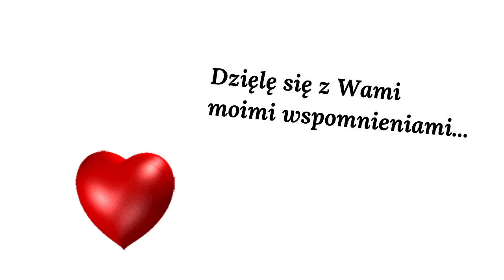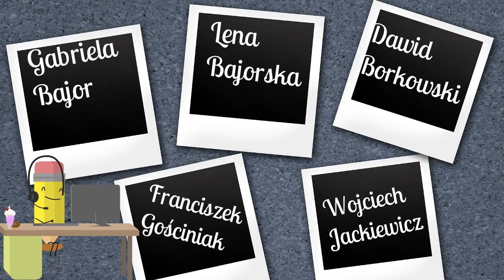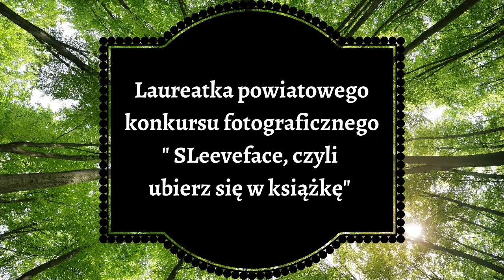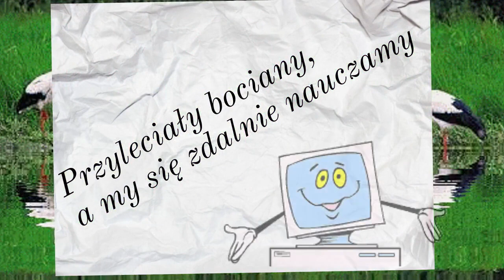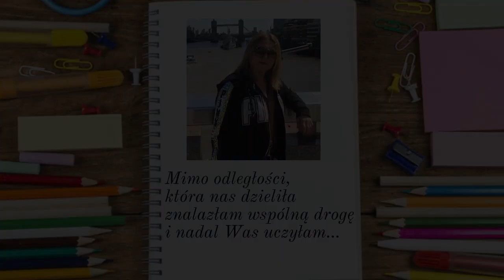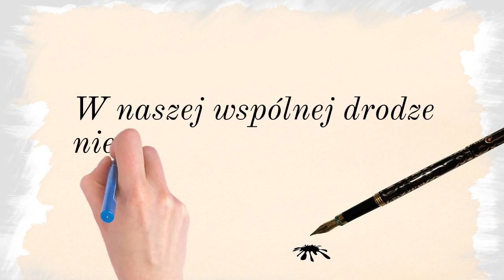Pożegnanie klasy III.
Pożegnanie klasy III w roku szkolnym 2020/2021.